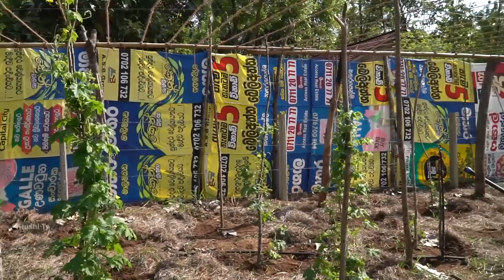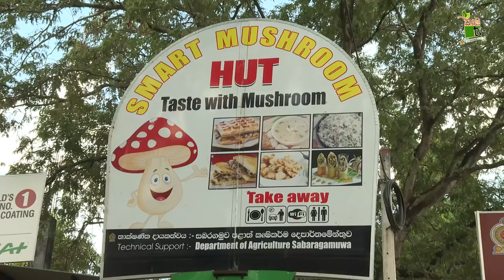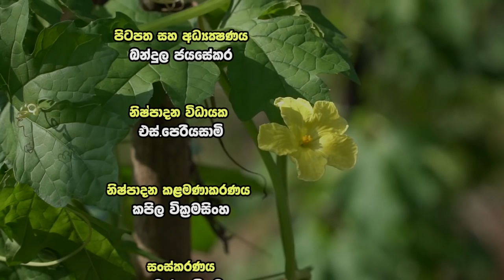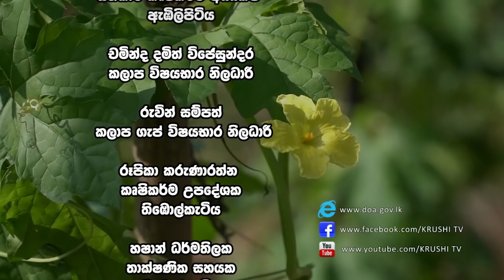තරුණ ගොවි සමාජයයි-ගොවිතැනයි-Department Of Agriculture Sri lanka Krushi tv channel